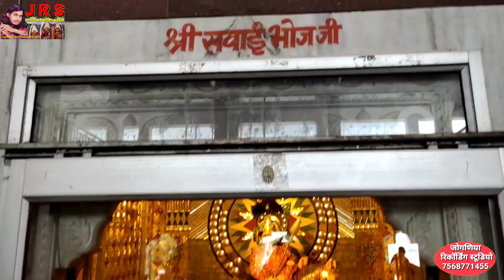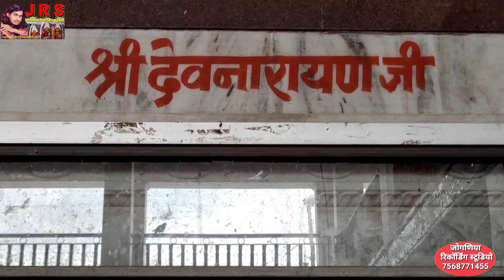सवाई भोज साडू माता देवनारायण भगवान के दर्शन आसींद लाइव दर्शन 2023